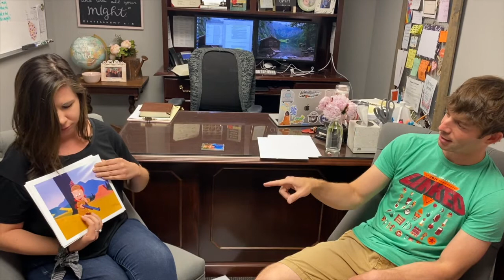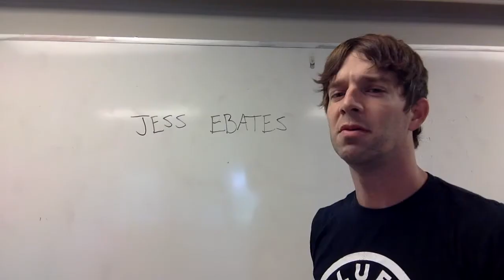What's Good? 5 27 20